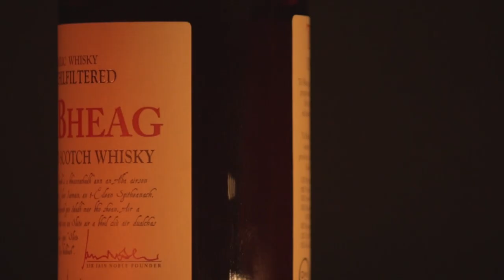Scotch Whiskey ad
- W H I S K Y - A D -

The real Scotch whisky